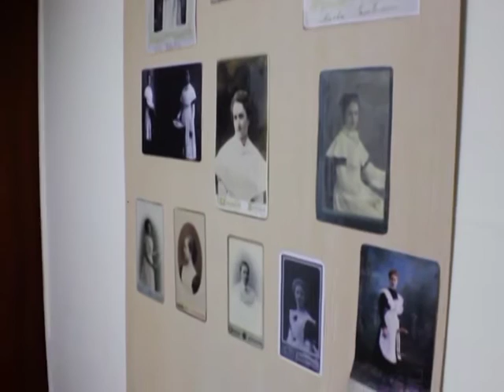Открытие городского Музея Учителя (2016 10 12 Панорама Недели)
12 октября в Горно-Алтайске открылся городской Музей Учителя. На открытии необычного для нашего города культурного заведения  побывала и наша съемочная группа